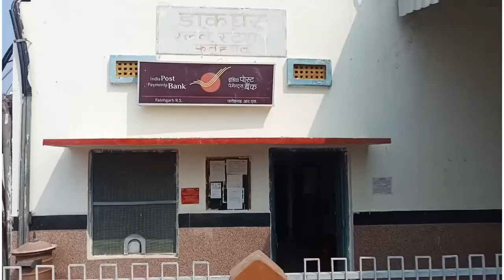Trip Kalianpur to Farrukhabad // Kalindi Express 1st AC Coach explore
I am going to my hometown(farrukhabad)
Kalindi Express